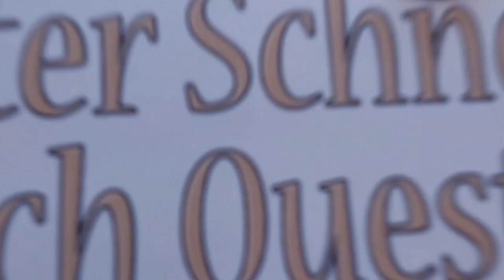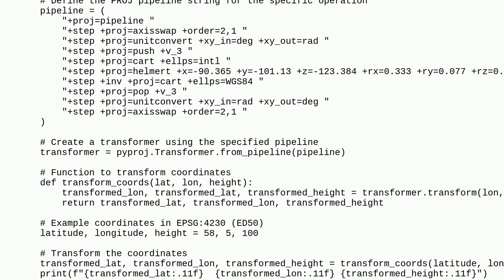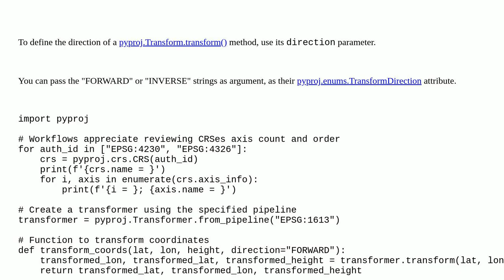Gis: pyproj.Transformer.from_pipeline inverse / Using EPSG transformation code how to invert?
pyproj.Transformer.from_pipeline inverse / Using EPSG transformation code how to invert?

A special thanks goes out to the community

  transform proj pyproj